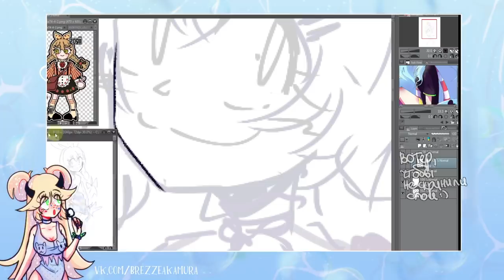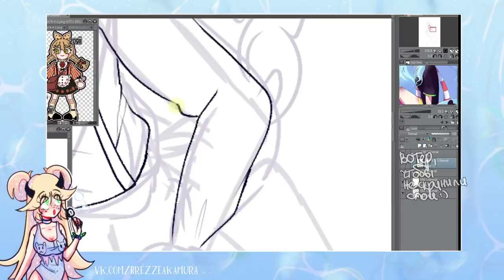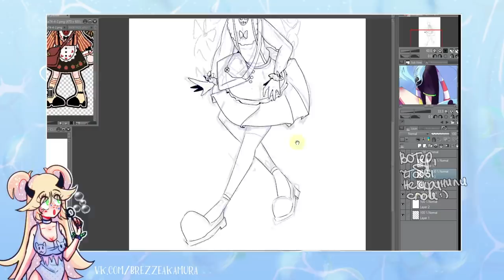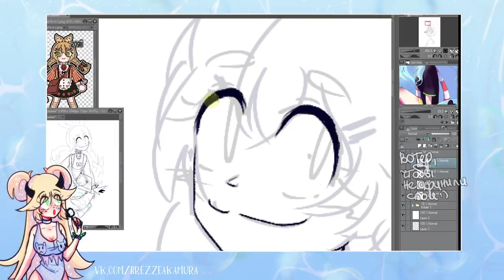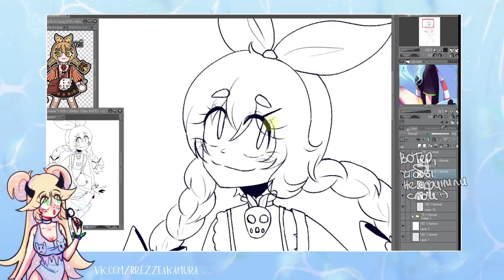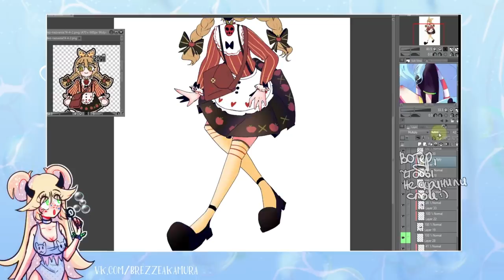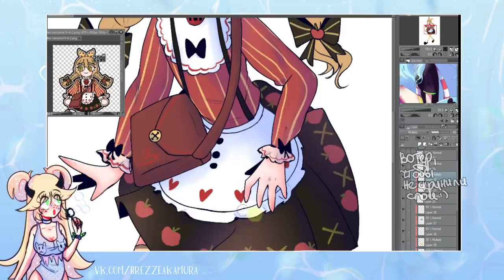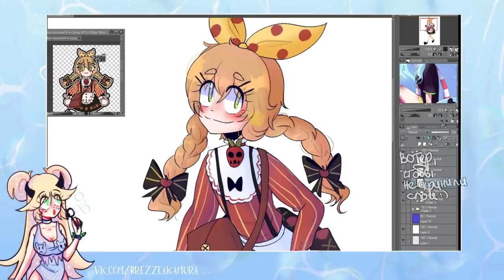КАК БЫТЬ ХОРОШИМ ХУДОЖНИКОМ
• сделать репост видео
• написать комментарий